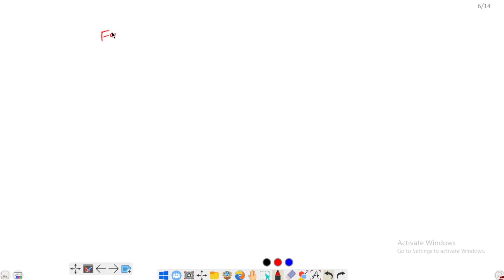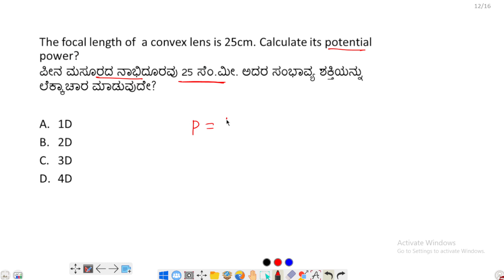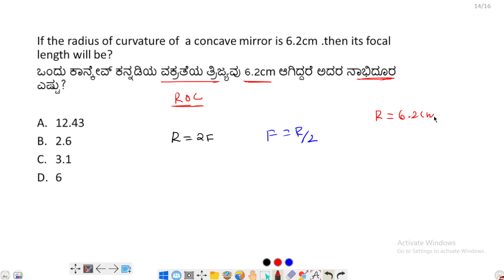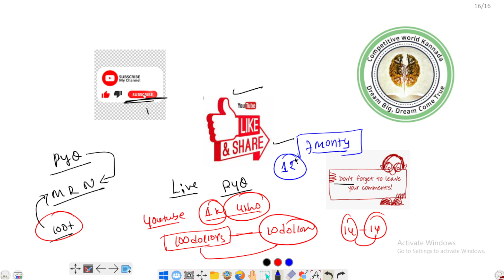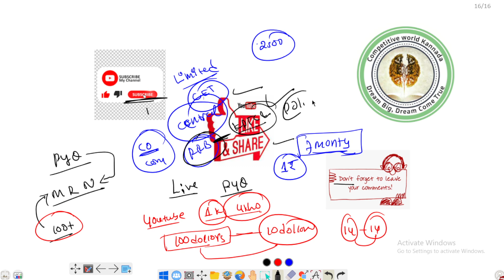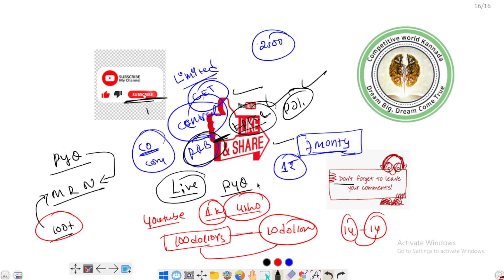PYQ 06/physics Numarical quetions / science formula based quetions.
Railway Syllabus wise all classes available in our channel playlists pls watch.